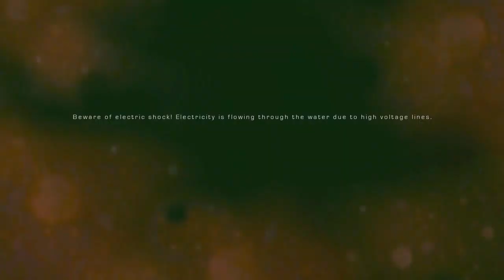Witness the Intense Action in Bright Memory Infinite I Full PC Gameplay I Part 03 I bright memory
Bright Memory: Infinite - A Stunning Fusion of Action and Adventure

Unlock the Boundaries of Reality in Bright Memory: Infinite
Welcome to the breathtaking world of Bright Memory: Infinite, a game that redefines the limits of action and adventure genres. Developed by FYQD-Studio and published by PLAYISM, Bright Memory: Infinite is the highly anticipated sequel to the critically acclaimed Bright Memory, and it takes players on an unforgettable journey through a visually stunning and action-packed universe. In this 5000-word big description, we will delve into the captivating gameplay, the immersive storyline, the cutting-edge graphics, and the seamless blend of action and adventure that make Bright Memory: Infinite a must-play experience for gamers worldwide.

Unleash the Power Within - Gameplay That Pushes Boundaries

At the heart of Bright Memory: Infinite lies a groundbreaking gameplay experience that pushes the boundaries of what is possible in the gaming world. As players step into the shoes of Sheila, a skilled warrior armed with a variety of futuristic weapons and supernatural abilities, they are embarking on a quest to unravel the mysteries of an enigmatic island.

The game seamlessly blends various gameplay elements, providing a satisfying mix of first-person shooting, hack-and-slash combat, and environmental exploration. This versatile approach to gameplay ensures that players remain engaged and thrilled throughout their adventure. Bright Memory: Infinite introduces an arsenal of cutting-edge weapons, each with unique mechanics and characteristics, allowing players to experiment with different playstyles and tactics.

One of the most intriguing aspects of the game is the "Soul Sliver" system, which grants players the ability to harness the memories of defeated foes. This innovative mechanic enables Sheila to enhance her skills, powers, and weapons, providing an unprecedented level of customization and personalization. Players will find themselves constantly challenged, adapting their strategies to overcome the diverse array of enemies and obstacles in their path.

An Epic Journey through an Enigmatic World

Bright Memory: Infinite presents a rich and enthralling narrative that unfolds in a beautifully crafted world. Players will find themselves exploring diverse environments, from ancient ruins to futuristic laboratories, as they uncover the island's hidden secrets.

The game's storyline is masterfully written, featuring captivating plot twists and memorable characters. As players dive deeper into the narrative, they will encounter unforeseen challenges and dilemma

The seamless integration of high-quality visuals with the fast-paced gameplay ensures that Bright Memory:

SEO Ranking Keywords for Bright Memory: Infinite:

To ensure that gamers worldwide can discover and engage with this remarkable gaming experience, we have included SEO ranking keywords that resonate with players and boost the game's visibility:

Action-adventure game
First-person shooting
Futuristic weapons
Supernatural abilities
Hack-and-slash combat
Exploration game
Soul Sliver system
Rich narrative
Ancient ruins
Unreal Engine 4
Next-gen graphics
Realistic lighting effects
Fluid character animations
Emotional connection
FYQD-Studio
PLAYISM
Bright Memory sequel
Enigmatic lore
Captivating plot twists
Cutting-edge gameplay
Bright Memory: Infinite is not just a game; it's an unparalleled gaming experience that seamlessly blends action and adventure into a mesmerizing journey. With its groundbreaking gameplay, compelling narrative, and visual excel bright memory infinite,bright memory infinite gameplay,bright memory infinite full game,bright memory infinite gameplay 4k,bright memory infinite 4k,bright memory infinite switch,bright memory infinite ps5,bright memory,bright memory infinite full gameplay,bright memory infinite gameplay 4k 60fps on xbox series x,bright memory infinite walkthrough,bright memory infinite xbox,bright memory infinite xbox series x gameplay,bright memory infinite weapons,short,free fire